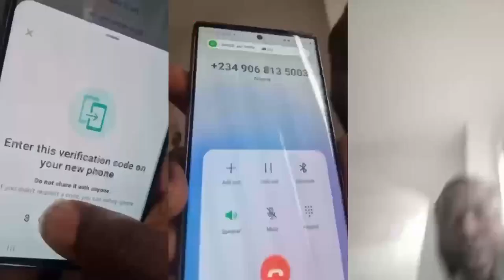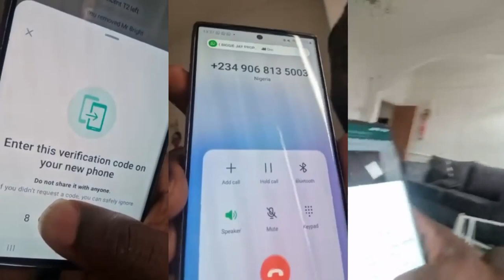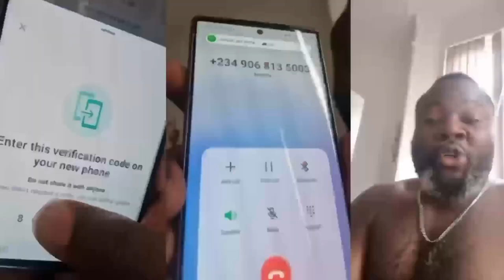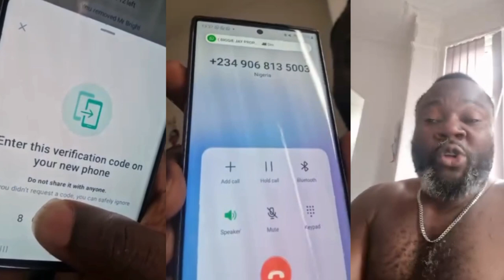becareful on tiktok and whatsapp Scàmmer